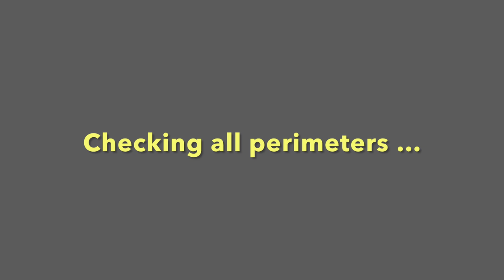Frozen 🥶 Lake Life - Miniature Schnauzer Brothers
The calm before a snowstorm, Levi alerts me to what is happening on the lake... we should all be grateful to Levi for this video! 🐾😍🐾 [Jan 16, 2022]